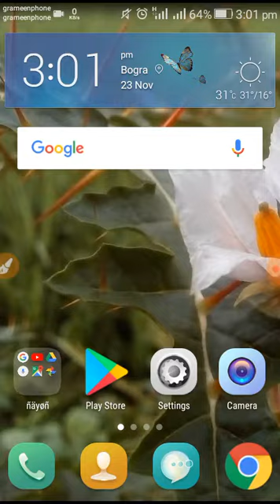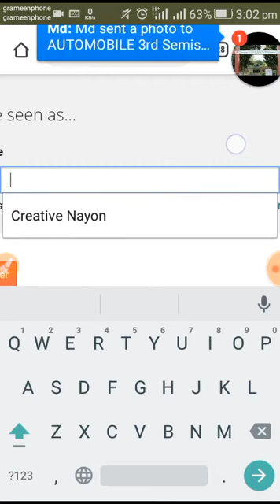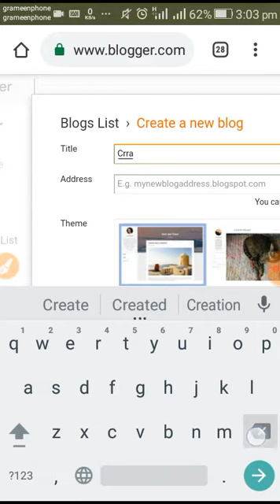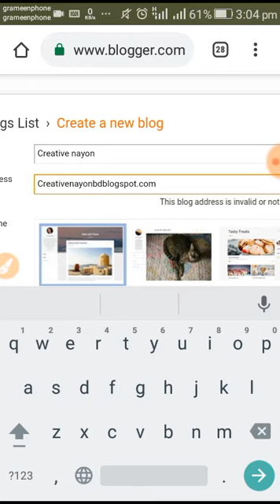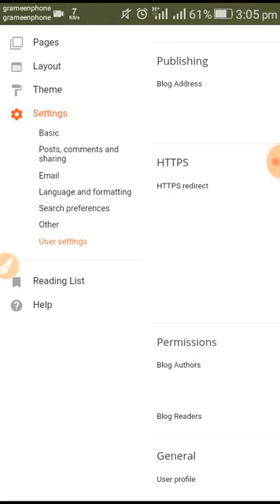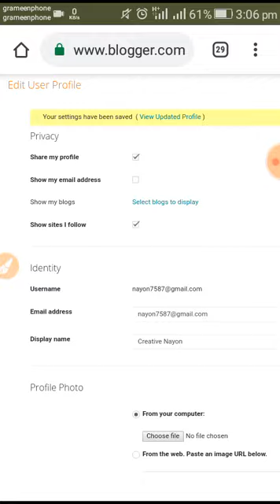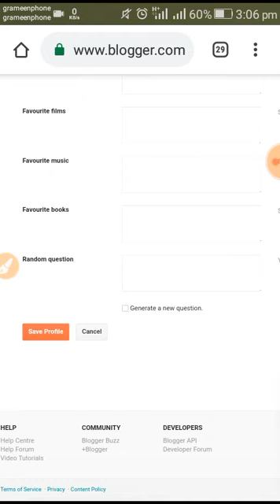Free Website Make// How to make a website on Blogger // Part 01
Blogger Free Website // Part by Part Video // How to make website in blogger

Hello, All my lovely viewers & subscribers// Welcome to my tech ten zero youtube channel

//Thank You for Joining all platform//

Products Review Videos--

Tech Ten Zero is a Technology Content Base Educational Channel of Bangladesh.I represented the content all over the world."

Anti-Piracy  Warning :

This content is copyright to Tech Ten Zero ! Legal action will be taken against those who violate the copyright of the following material presented.
✴✴ Video Creator:  Owner
✴✴ Video Type:  Blogger Tips
✴✴ Video Number of Creator:  002
✴✴ Video Uploaded Number 002 ✴✴